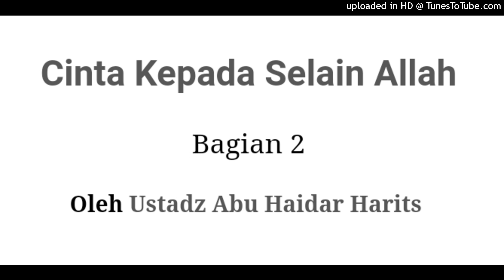Cinta Kepada Selain Allah || Bagian 2